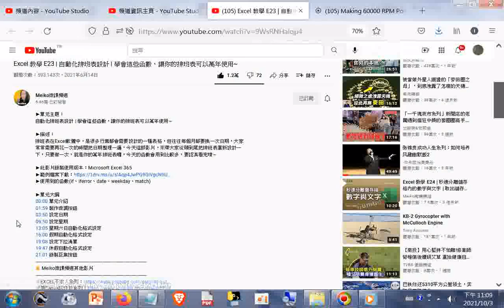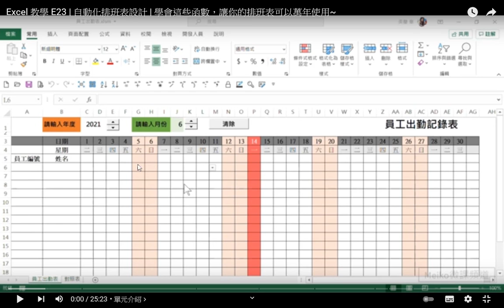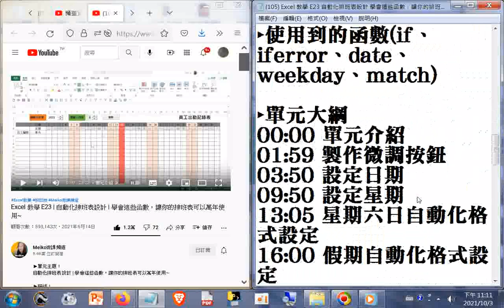教學 E23 自動化排班表設計 學會這些函數，讓你的排班表可以萬年使用~+網址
閩南語讀經影片合輯